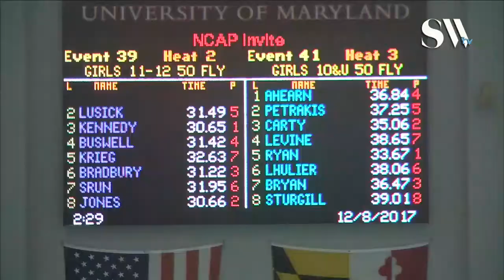Girls 11 12 50 Butterfly Timed Finals 2